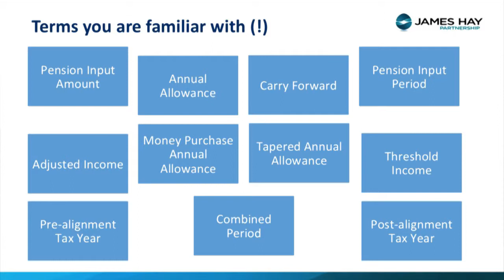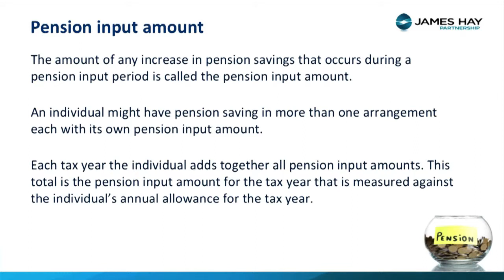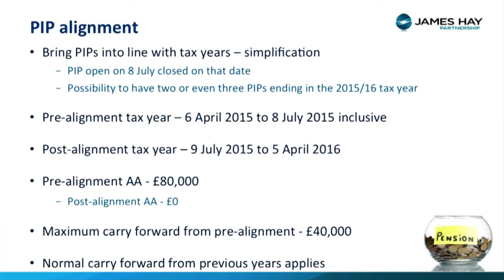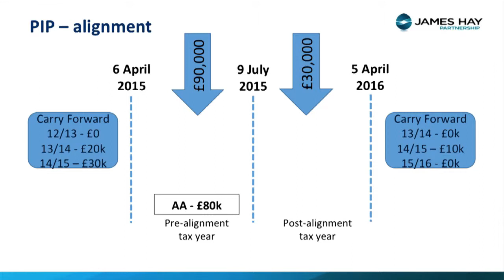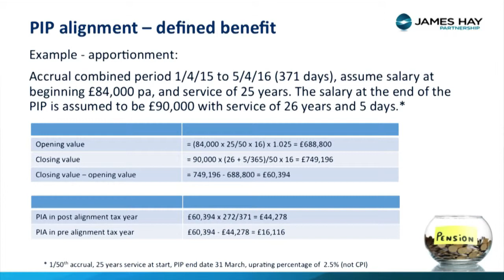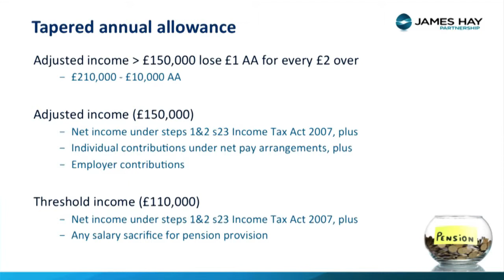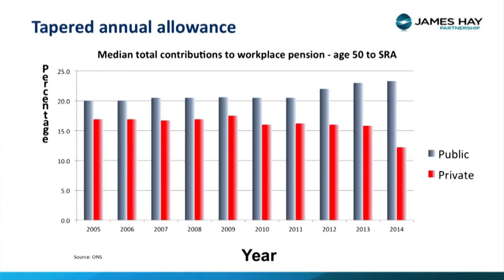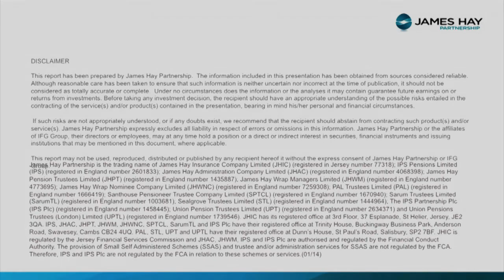Ian Linden - James Hay Partnership